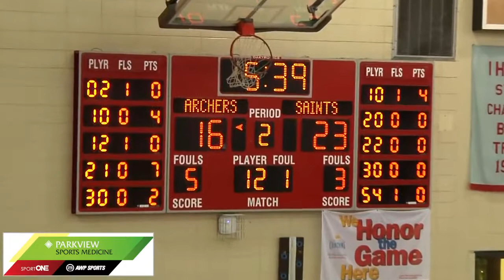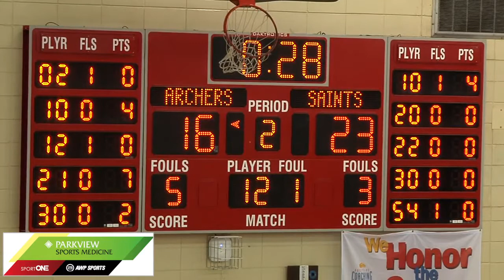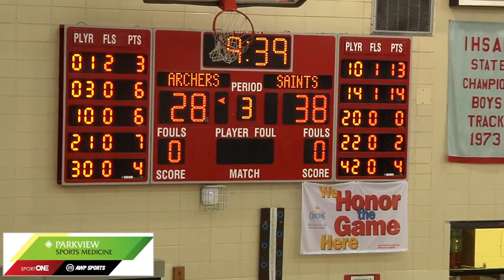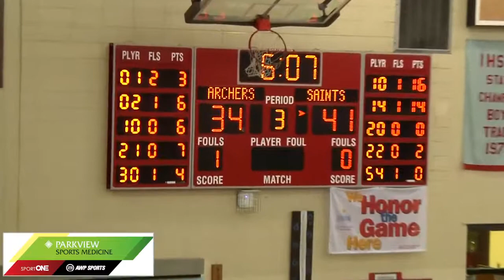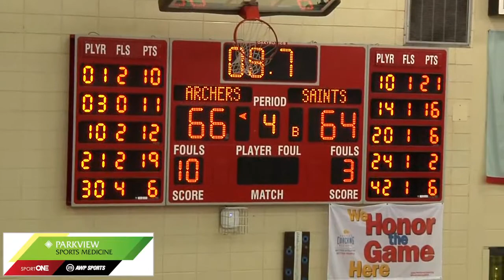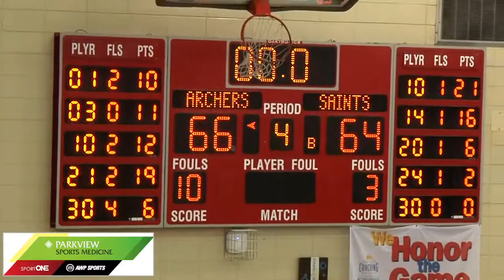Sam Royal Dwenger vs South Side